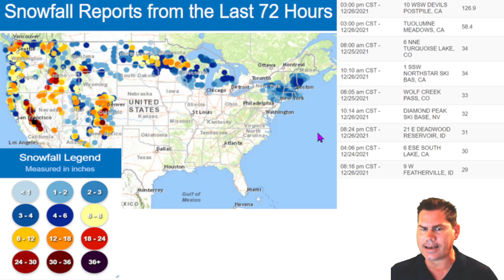Huge Storm Coming With Intense Jetstream! Snowstorm, High Winds, & Severe Weather! POW Weather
In this update, I talk about a huge storm coming with an intense jetstream. High winds, snowstorms, and 2 rounds of severe weather over the next 7 days.